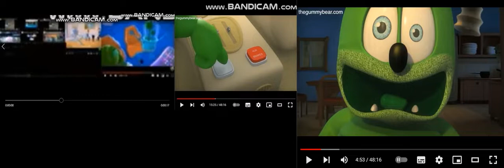uptofaster gummy bear 87